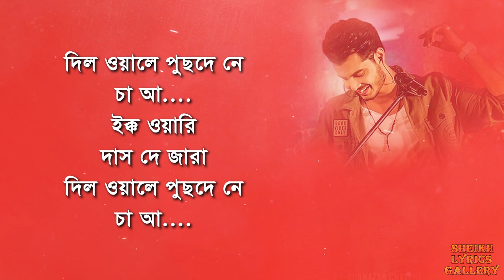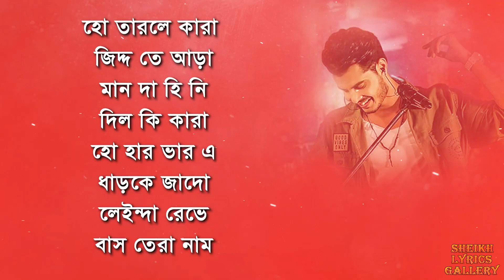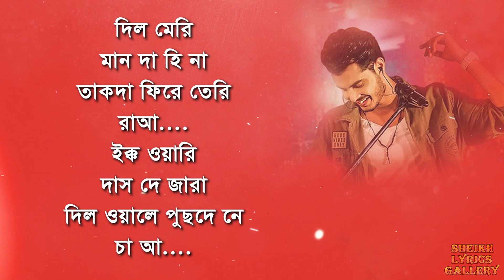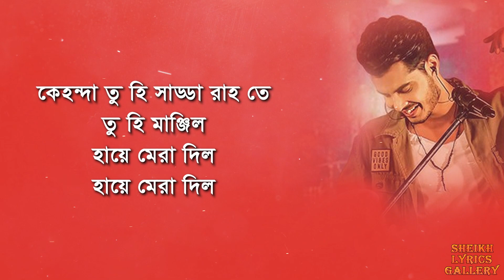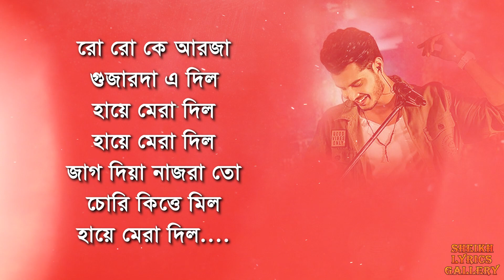Gurnazar Medley lyrics । Dil Wale Puchde Ne । দিল ওয়ালে পুছদে নে চা আ । sheikh lyrics gallery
Drums - Narinder
Guitars - Viraj sharma , Mickey, sukrit, Raghav,Utkarsh
Voilon- Naushad
Tabla - Jaimal
Dholak- Pal Chand
Sound engineer- Honey
Chorus - Poornima, Komal, shweta, Gunjan
Special thanks to EYP creations